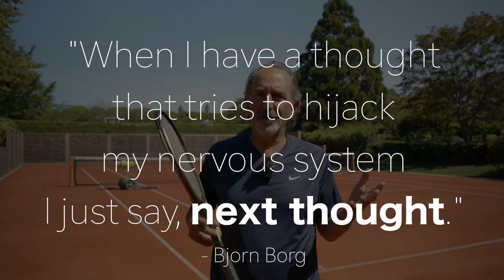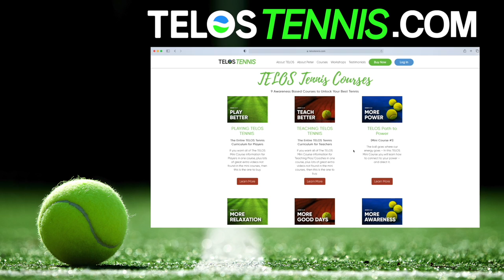Bjorn Borg Tells Peter Rennert How He Stopped Thoughts From Hijacking His Nervous System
Get personalized online coaching from Peter Rennert!

If you are new here, Welcome to the TELOS Tennis YouTube channel! My name is Peter Rennert, a former top 40 Singles & top 10 Doubles player and current World Renowned Coach.